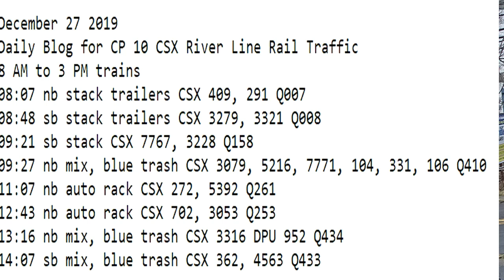December 27 2019 Trains 8 AM to 3 PM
8 AM to 3 PM trains
08:07 nb stack trailers CSX 409, 291 Q007
08:48 sb stack trailers CSX 3279, 3321 Q008
09:21 sb stack CSX 7767, 3228 Q158
09:27 nb mix, blue trash CSX 3079, 5216, 7771, 104, 331, 106 Q410
11:07 nb auto rack CSX 272, 5392 Q261
12:43 nb auto rack CSX 702, 3053 Q253
13:16 nb mix, blue trash CSX 3316 DPU 952 Q434
14:07 sb mix, blue trash CSX 362, 4563 Q433